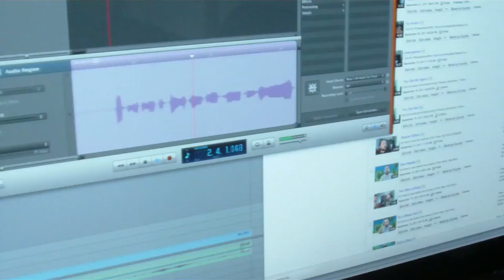Making of 'What to do During a Break-In'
Video produced by Matt Weber. He's in the band I'm in!